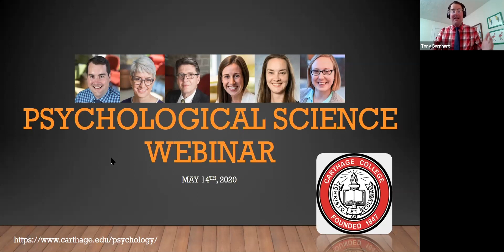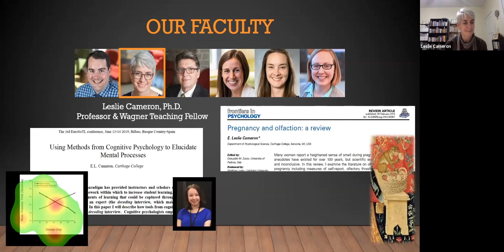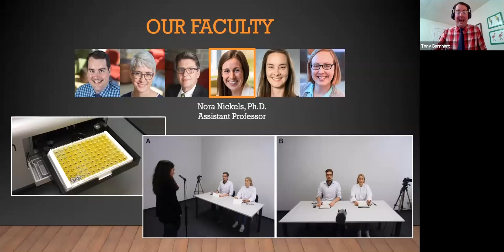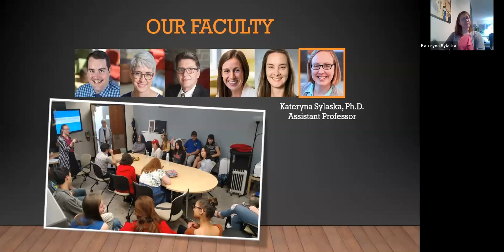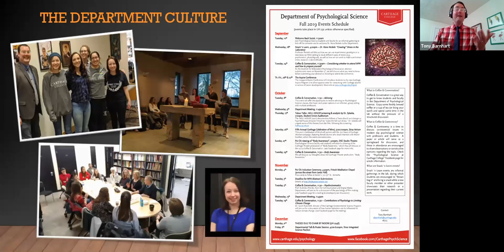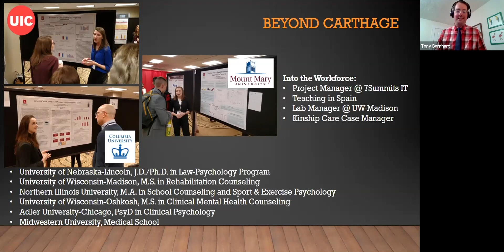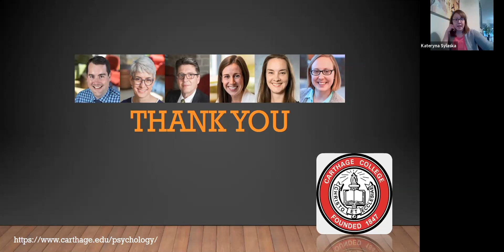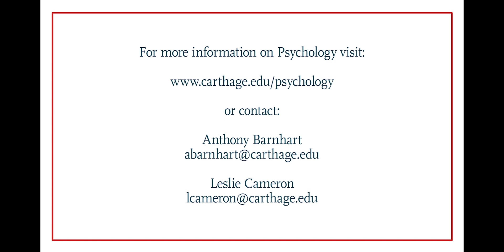Virtual Visit: Psychology Webinar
Learn more about the Psychology Department at Carthage!